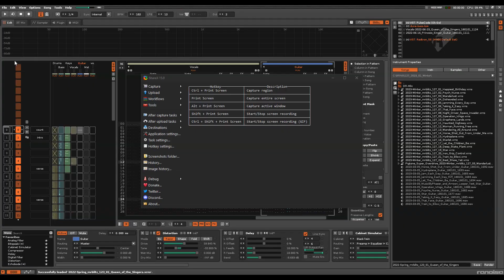2024 01 31 Karolina